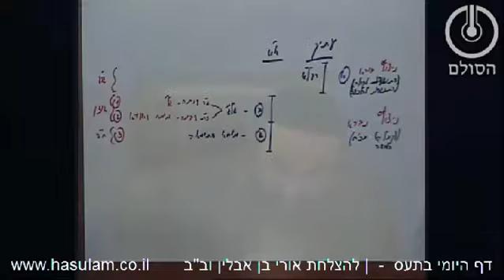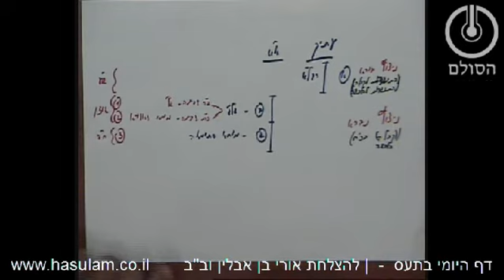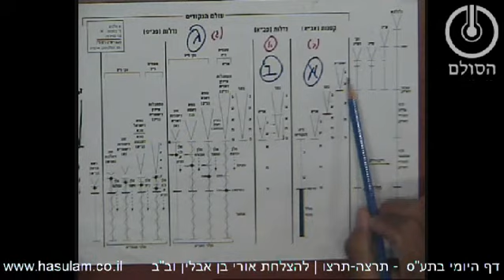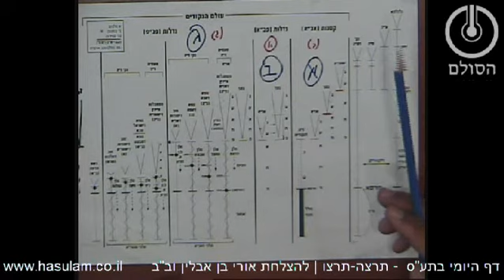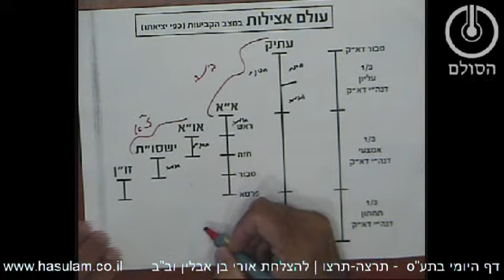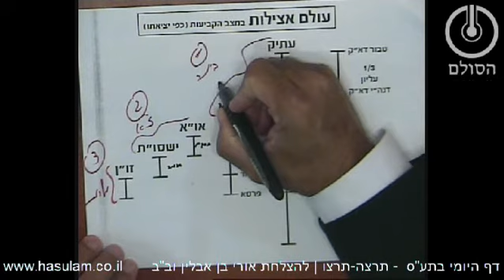דף היומי בתע"ס - חלק ח' תרצ"ו-תרצ"ז